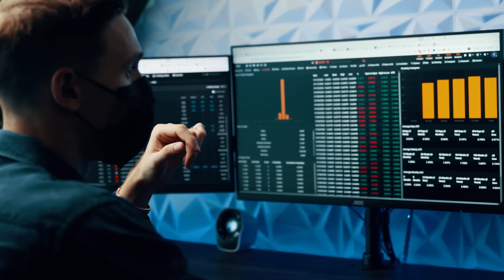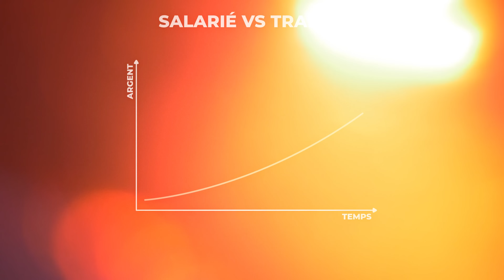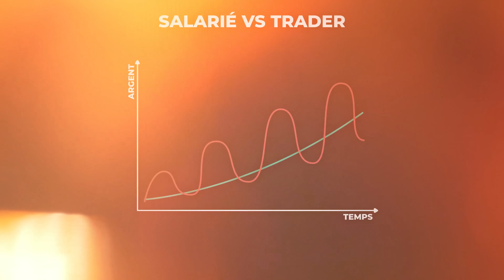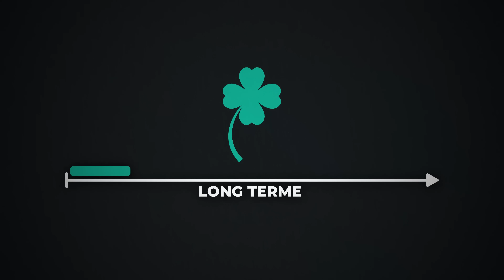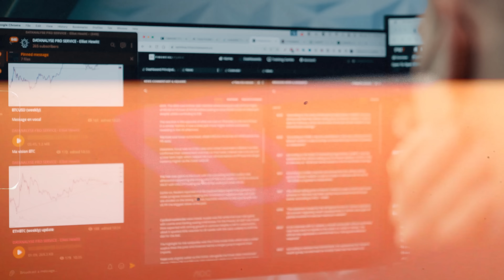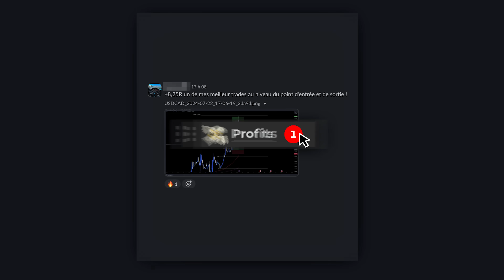Regarde cette vidéo si tu veux abandonner le trading...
Dans cette vidéo je vais t'expliquer quand et pourquoi tu dois abandonner définitivement le trading. Que ce soit en période de perte mais aussi en période de gain.

▬▬▬▬▬▬▬▬▬▬ 📈 FORMATIONS & SERVICES 📈▬▬▬▬▬▬▬▬▬

00:00 - Intro
00:51 - Salarié VS Trader
02:09 - L'avantage du Trading
02:55 - Quand abandonner le Trading en PROFIT ?
06:38 - Quand abandonner le Trading en PERTE ?
09:23 - Est-ce que je dois abandonner ?
11:03 - Outro